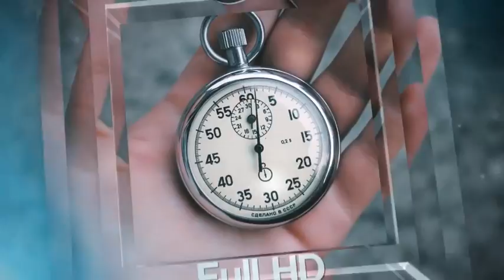Hypercube Slideshow | VideoHive Templates | After Effects Project Files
Project features:

15 Placeholders
Full HD resolution (1920×1080)
CS5,CS5.5, CS6, CC, CC 2014
Video Tutorial Included.
100% After Effects